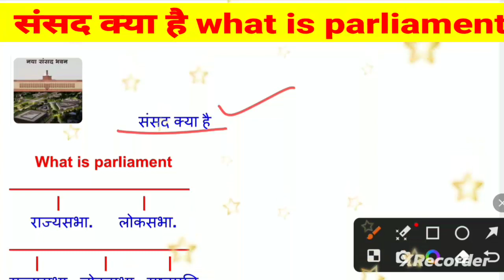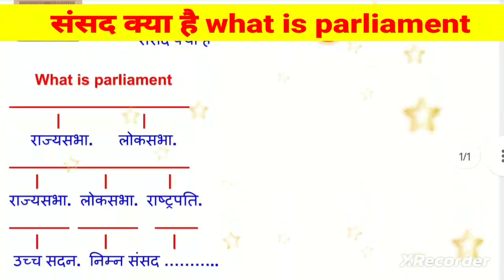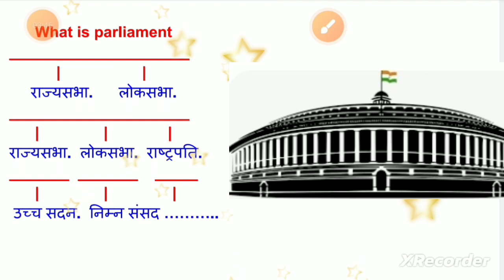what is parliament | संसद क्या है | भारतीय संसद की संपूर्ण जानकारी | concept clear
what is parliament
संसद क्या है
भारतीय संसद की संपूर्ण जानकारी
concept clear
Indian parliament
What is parliament
सांसद क्या है